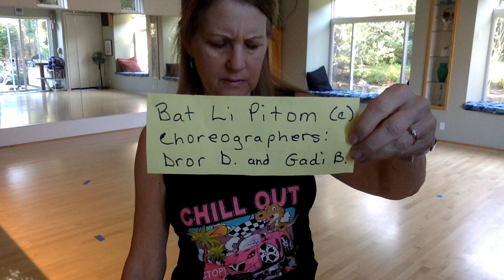Bat Li Pitom (Israeli circle dance)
Choreographers: Dror Davidi, Gadi Biton
Danced by Julie Harland.
May not be perfectly executed.
Consider viewing videos of others dancing.